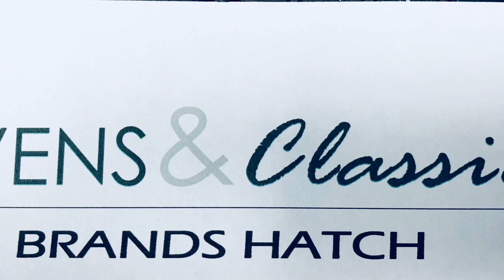Caterham 7 Roadsport SV 125bhp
Fantastic Roadsport with a Ford Sigma Engine running at 125bhp

Here ready to go at Sevens & Classics, Brands Hatch.
SEVENS & CLASSICS LTD:

Sevens and Classics Limited was founded by two ex-Caterham senior employees Andy Noble and Tim Ward. Their goal is to provide our customers with a wide choice of quality Sevens and Classics, backed up by a professional, passionate and reliable service.

Sevens and Classics aim is to exceed our customers’ expectations whenever possible, offering a relaxed and entertaining environment. Whether you are looking to buy, sell or just take a look around our busy showroom, you will always find a welcoming atmosphere at our Brands Hatch location. As well as buying and selling quality used cars, we also offer full service and repair facilities, with all work being undertaken on site. We would be delighted to welcome you to our premises; why not pop by to see what we have to offer. We guarantee it will be worth it!

Unit 4, Brands Hatch Place, Fawkham, Kent, DA3 8PU

Appointment recommended. - We recommend 'by appointment business' to allow us to dedicate quality time to our customers. However, our showroom is always open and you are welcome to come and browse as you wish.